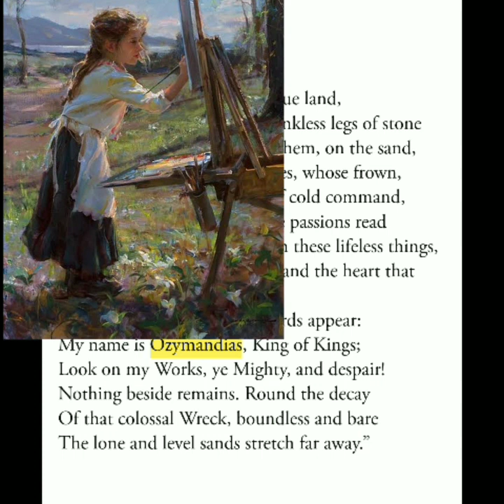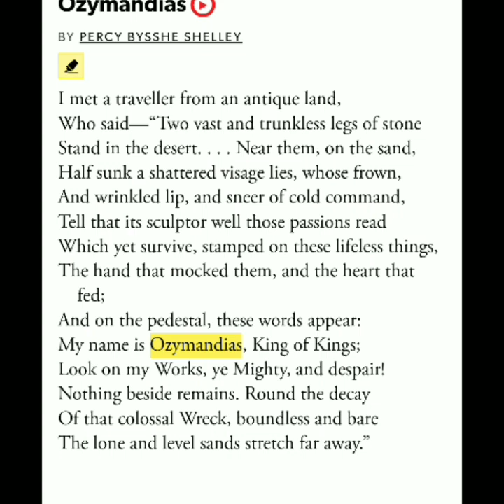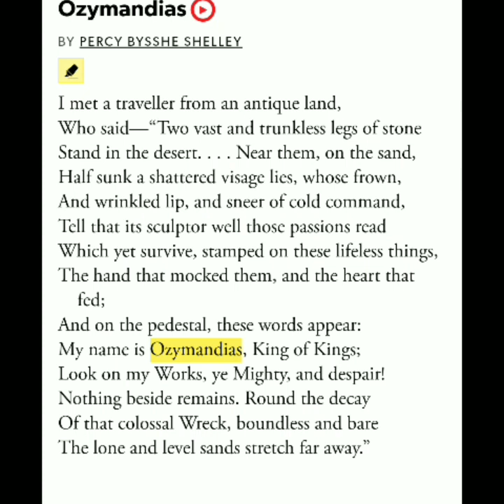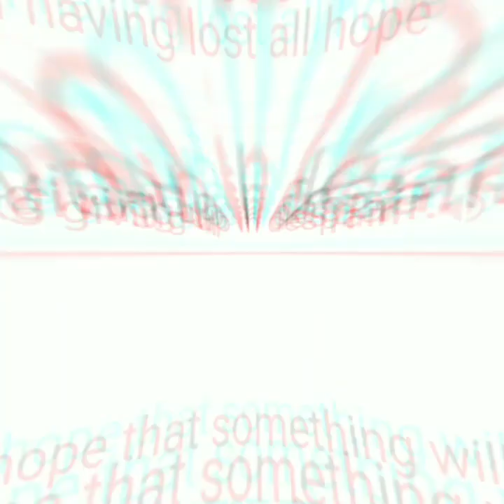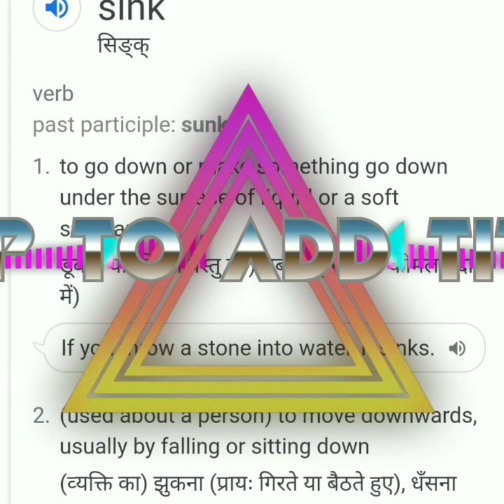Grade 7 || Ozymandias || Detailed Explanation || Percy Bysshe Shelley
This video is a simplified Explanation to the Poem Ozymandias written by Percy Byssche Shelly. Watch the video till the end to learn every historic detail related to it.